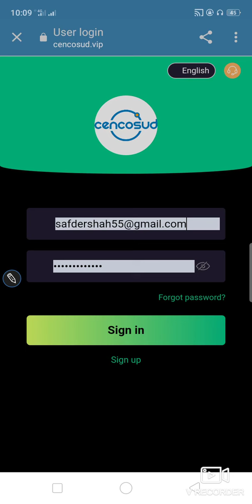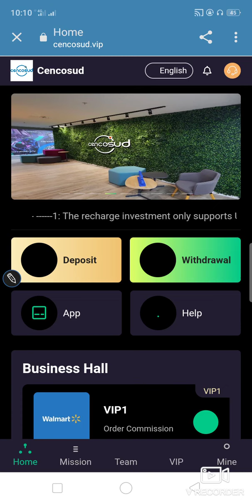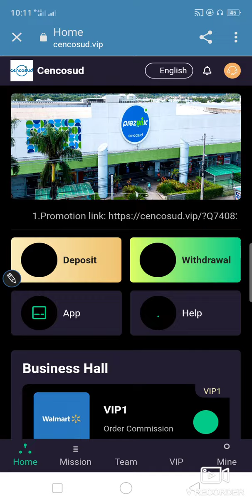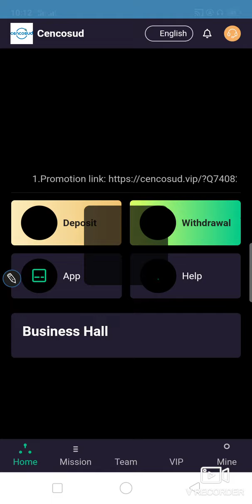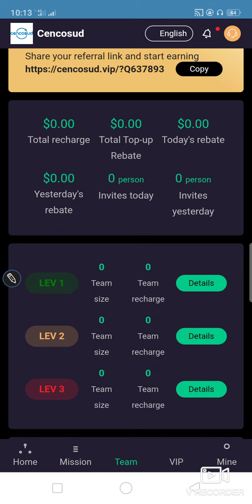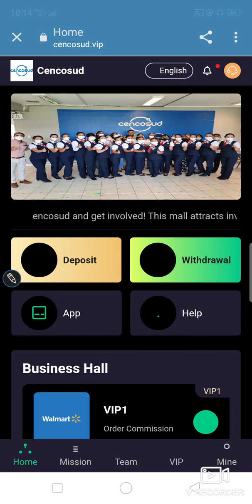New Platform cencosud here || live payment proof || SingUp reward 38USDT || join now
You are welcome to join Cencosud and get involved!
Registration is free: 38 USDT, minimum deposit: 12 USDT
1: Recharge investment only supports USDT cryptocurrency, choose TRC20 network.
2: Each VIP level is valid for 365 days
3: You can only do one task per day, and the new task will start after the task is updated at 00:01 Singapore time. Every time you complete a task, the merchant will get benefits.
4: You can only withdraw once a day, you can withdraw at any time, there is no time limit, the withdrawal will arrive within 1-5 minutes, the withdrawal fee is 0, the minimum single withdrawal is 1 USDT, and the single withdrawal is the highest

99999USDT, no upper limit.

Contect me